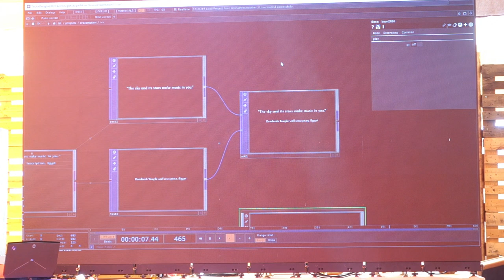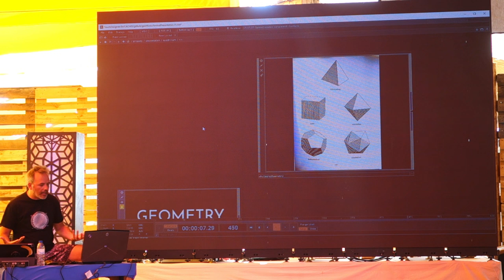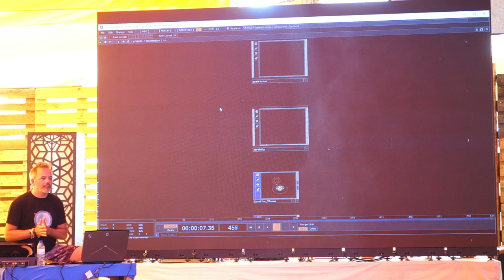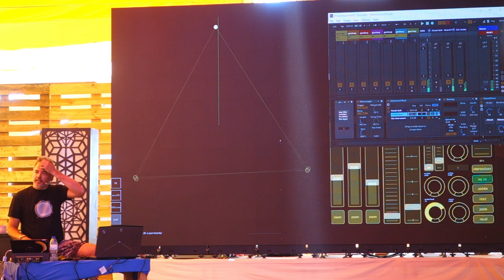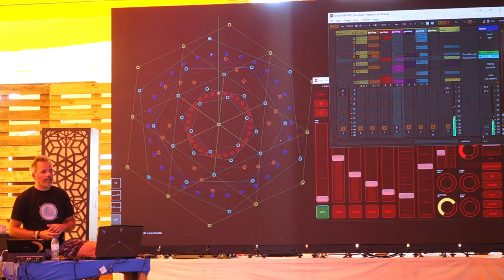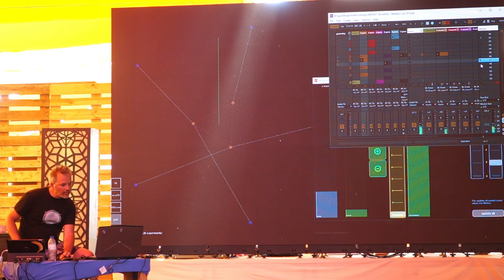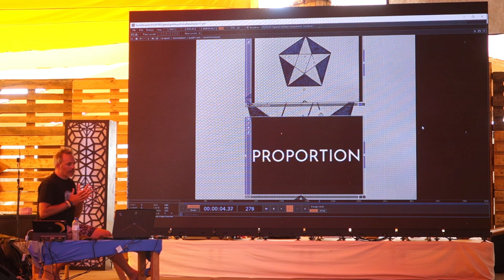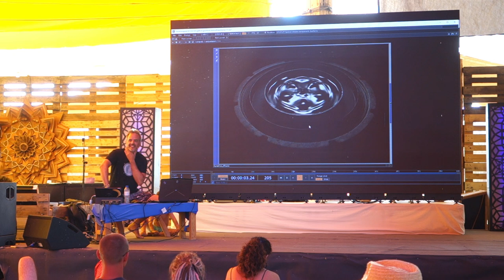Liminal Village 2018: Rui Gato - Sacred Geometry In Music Composition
SACRED GEOMETRY IN MUSIC COMPOSITION
(Interactive workshop)

The harmony of sacred geometric proportions has been inspiring many artists to interpret its beauty in many different directions. In this interactive workshop Rui Gato will be presenting an ongoing research which aims at translating geometrical shapes and numbers into music. In fact we can think of the proportions of geometric shapes as expression of numbers in space, and the harmonies of music as expression of numbers in time. Both are forms of vibration, and both working together can generate high forms of synesthesia. The talk will be based on the geoMusic system devised by Rui Gato, through a visual programming language (TouchDesigner), connected with Ableton Live.

Rui Gato

After studying a bit of Architecture, Rui Gato chose the path of Music and Sound Design in 1998. Since then, he has been developing a multidisciplinary work of sonic laboratory, having the modulation of the sonic matter and the exploration of its limits as the main conceptual basis. His professional and artistic activities center on realtime musical composition and human / machine interfaces. Since 2007 started also exploring the motion design, interactivity and synthetic image generation areas. He has been studying Sacred Geometry since 2016, and developing a research on Geometrical Music.